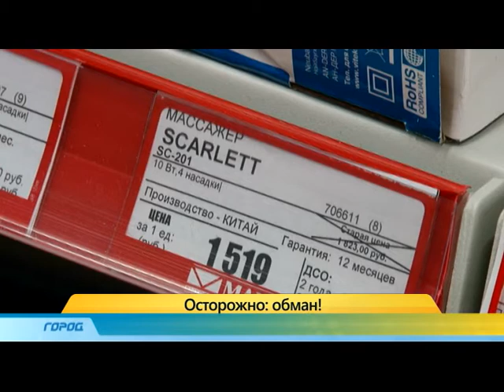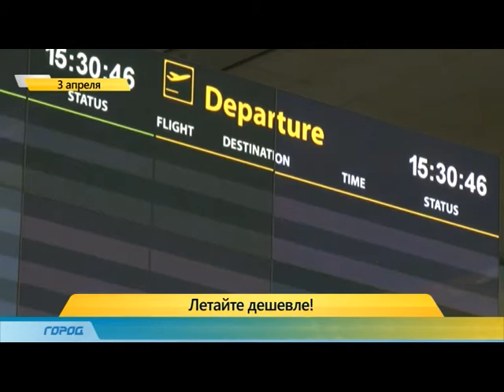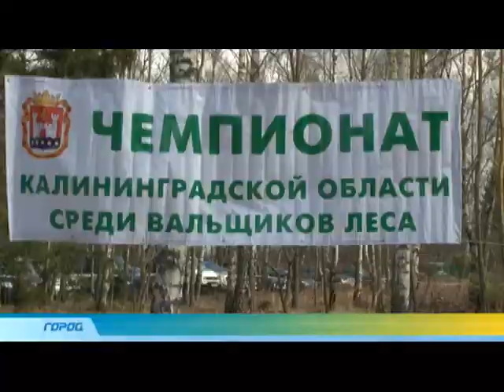Служба новостей "Город" 03.04.15